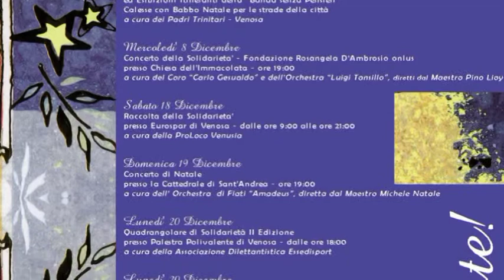Vivi un Natale a Venosa 2010 - 6. Natale in Musica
Pro-Loco Venusia